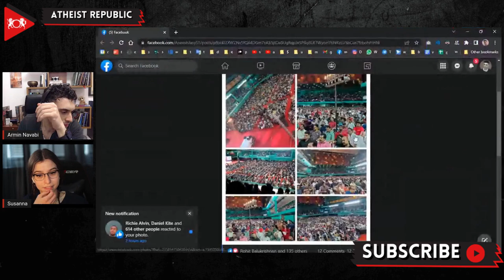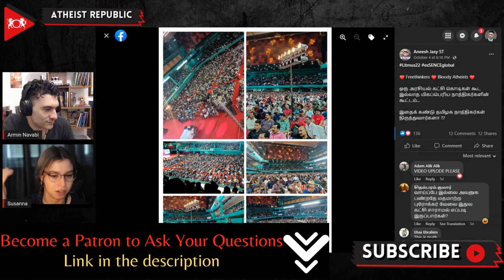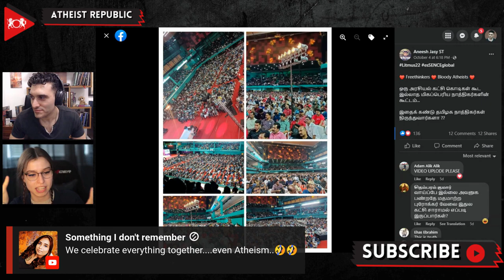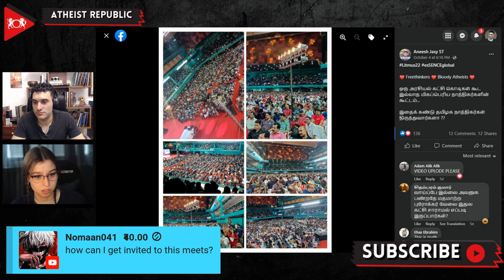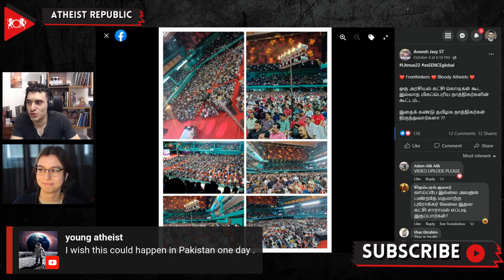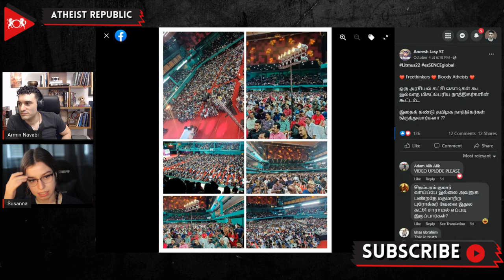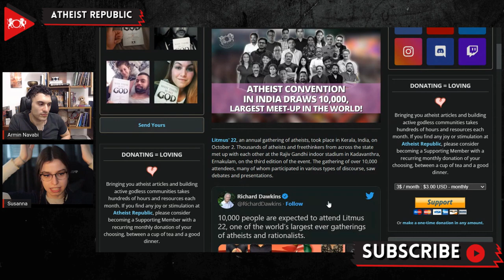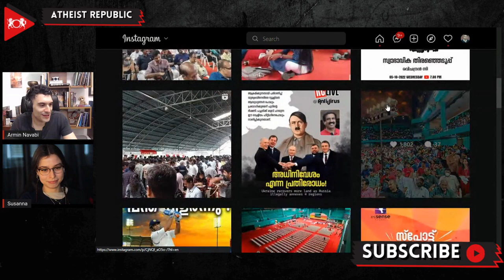Atheist Convention In India Draws 10,000, Largest Meet Up In The World!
On October 2nd, an annual gathering of atheists, Litmus' 22, took place in Kerala, India. Over ten thousand atheists and freethinkers from across the state met up with each other at the Rajiv Gandhi indoor stadium. The event organizers, esSENSE Global, promoted the gathering with the tagline, "the world's biggest atheist meet in 'god's own country." Debates and discussions on various topics, such as atheism, religion, casteism, Hindutva, and politics in Islam took place at Litmus '22. One of the organizers, Tomy Sebastian, said that the number of attendees has rapidly increased since the first event. Sebastian mentioned that the first edition of the gathering in 2018 had about 4000 participants. The second edition saw 8000 attendees. This time over 10,000 people showed up for the event. During the event, one of the founding members of esSENSE Global, C Ravichandran, compared god to a fictional character, such as Harry Potter. Askar Ali, an apostate of Islam, centered his speech on "Insha Allah." Notable Ex-Muslim activist Arif Hussain Theruvath debated the topic "is religious education necessary?"